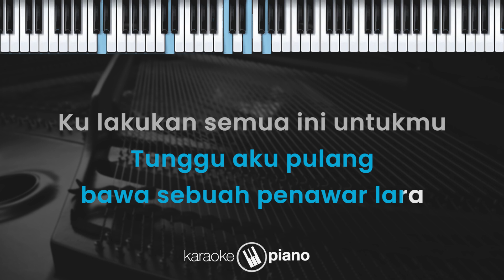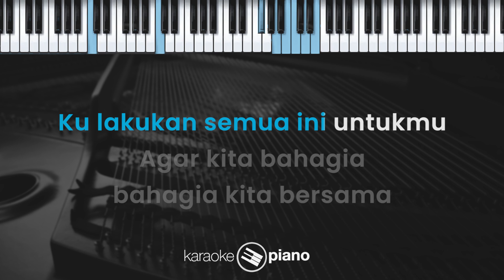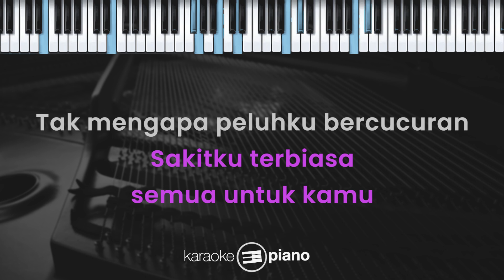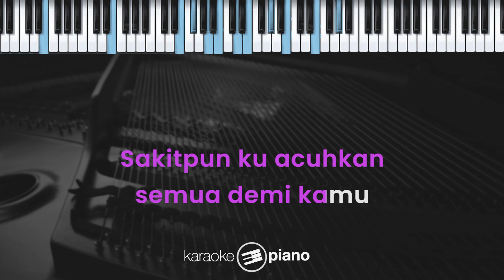Semua Demi Kamu - Angga Candra (KARAOKE PIANO)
Tetesan air mata jatuh lagi
Ingat kau di sana kau tertawa kau bahagia
Cobalah sejenak sabar menanti
Tunggu aku pulang bawa sebuah penawar lara

Ku lakukan semua ini untukmu
Agar kita bahagia untuk selamanya

Aku lelah lelahku terbiasa
Sakitku terbiasa semua untuk kamu
Tak mengapa peluhku bercucuran
Sakitpun ku acuhkan semua demi kamu

Agar kita bahagia bahagia kita bersama